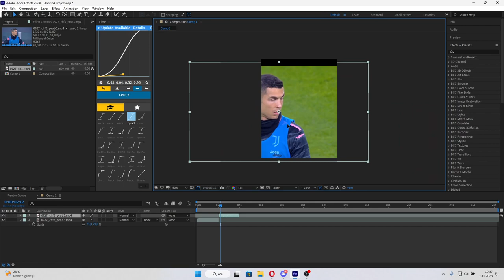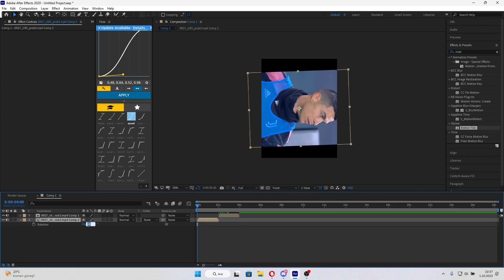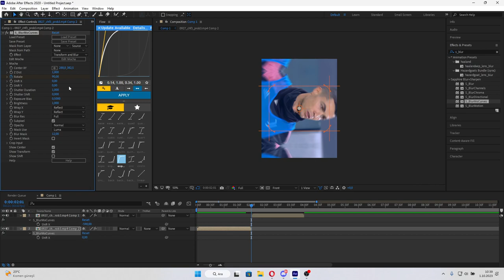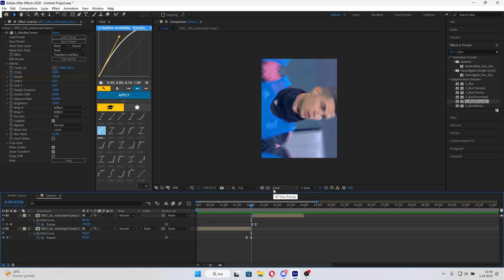Rotation nasıl yapılır ? | After effects Tutorial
Arkadaşlar bugün sizlere futbol editlerinizde kullanabileceğiniz rotationları nasıl yapabileceğinizi gösterdim.